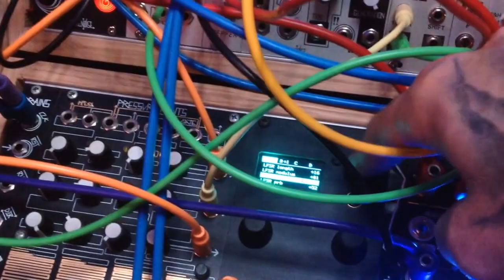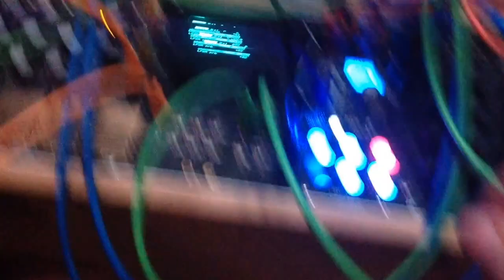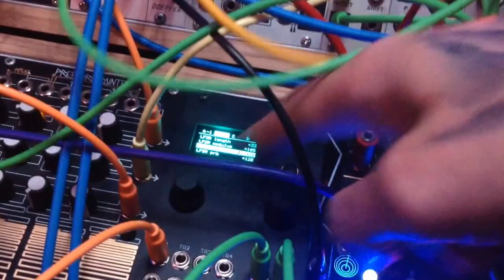Telharmonium in Phrygian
Telharmonic drone. Rene Qcv in Centroid. Filering by System X VCF.

Rene CVout  DPO Shape.
Rene xGate reverses DLD chA. ChA loop out, reverses chB.
Rene xGate triggers Maths ch1 controlling Telharmonic (Sum Out).
Maths ch4 in LFO mode.
Rene xGate clocks Brains.
PP ch3 modulates Function Rise Time.

Wogglebug modulates (stepped out) Maths ch1 Fall time, (Smooth out) Function Fall time

Rene yGate Mods Tempi channels 3 and 6 (manual mutes).

DPO pitch bends (linear FM) via Batumi (divider mode) ch3.
Batumi ch4 modulates ch3 divisions.
Batumi ch4 modulates DPO Angle.

Speeding up of trigger by enabling reset on Doepfer A-151 that mainly stays in inputs 1 and 2 which are the faster clocks from Tempi.
Input 3 on A-151 is slowest Tempi division, divided further by Dreadbox Divider.
Input 4 on A-151 is Wogglebug Burst out.
A-151 output clocks Rene, clocks O+C and triggers Function.

O+C touring machine provides CV to VCO B and Fold amount.

Rytm does drums.
A4 does chorus pad.

4ms DLD for the delays.

Reverb is Lexicon MPX-1 and Elektron.